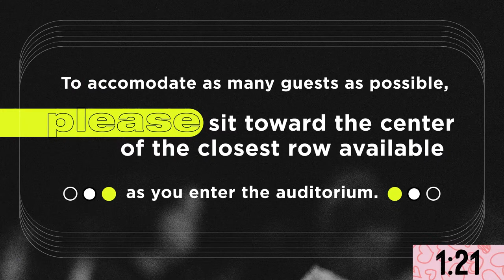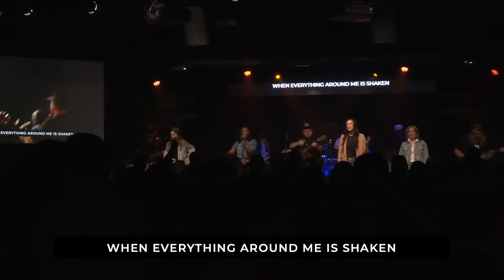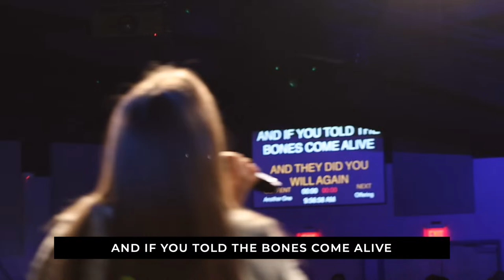Freedom Church | 9:00am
To help Freedom Church continue to reach people around the world